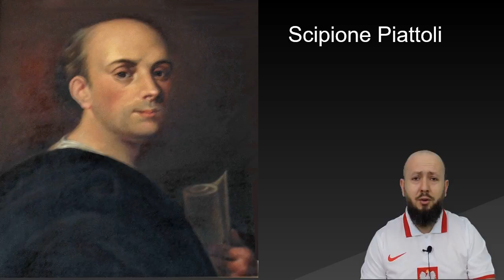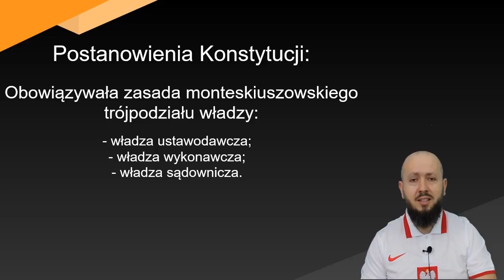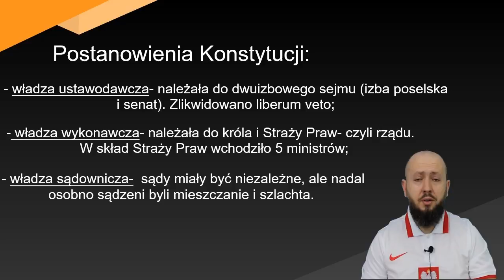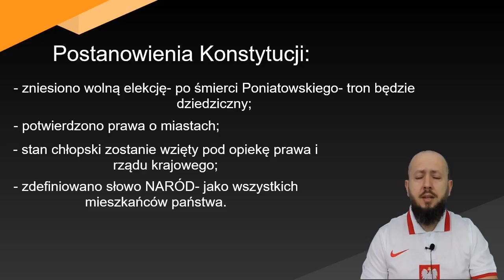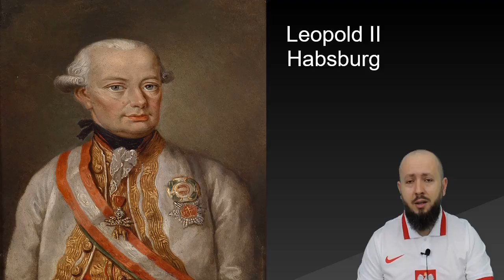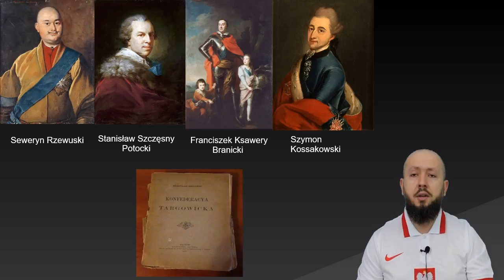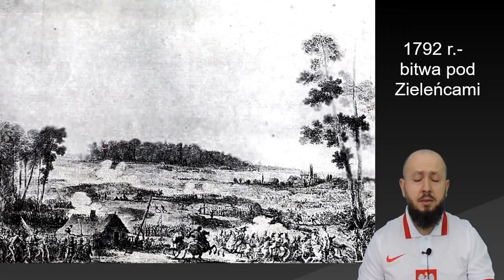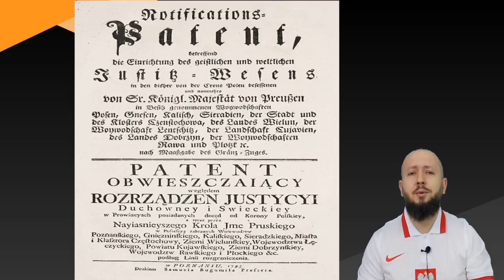LO klasa 2- Konstytucja 3 maja. Czy jej uchwalenie było zamachem czy nie?!